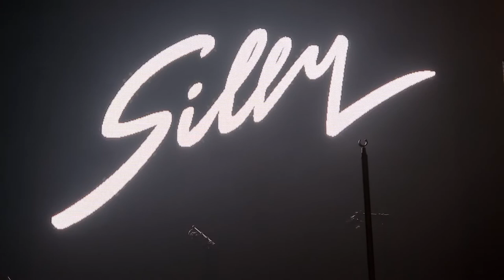AnNa R. mit Silly - Asyl im Paradies (Dresden, 2022)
Silly legt auf dem Theaterplatz los

Mont Klamott: Die Masse tobt auf dem Theaterplatz. Endlich hat sich der nervige Regen verzogen und die Festgäste feiern den alten Rock, der doch scheinbar so zeitlos ist.

Die kultisch verehrte Sängerin Tamara Danz fehlt für immer, aber AnNa, ehemalige Rosenstolzsängerin, und Julia Neigel machen sich und ihr und der Band ziemliche Ehre.

Dresden, 20. avgust, 2022